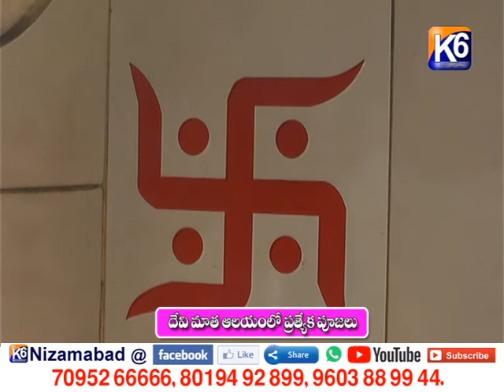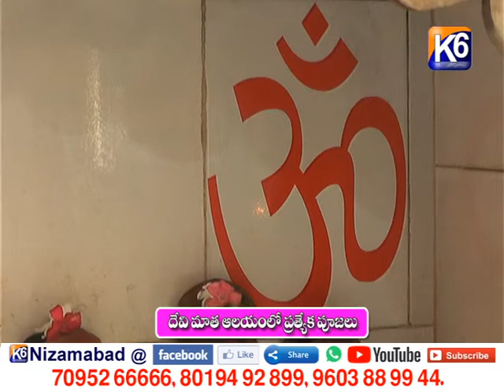దేవి మాత ఆలయం లో ప్రత్యేక పూజలు || K6 NEWS || 07-02-2021